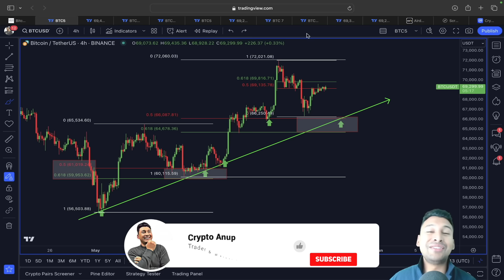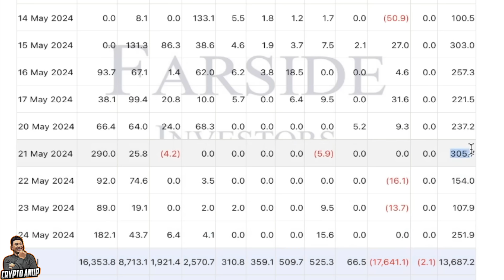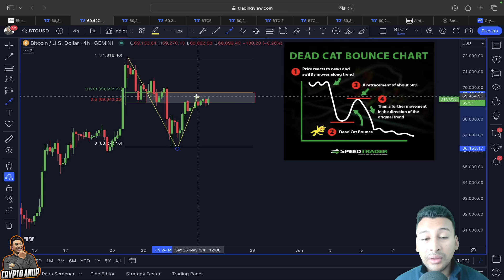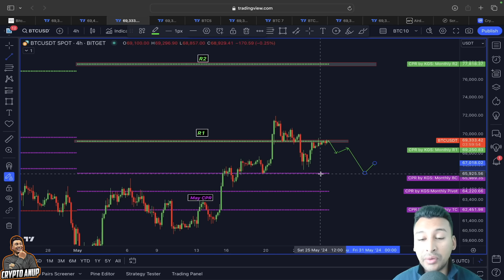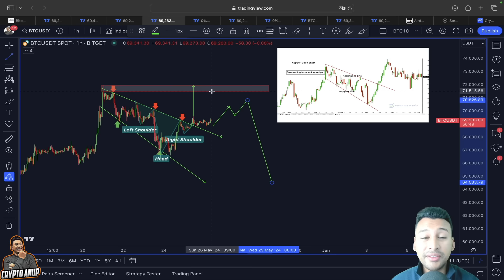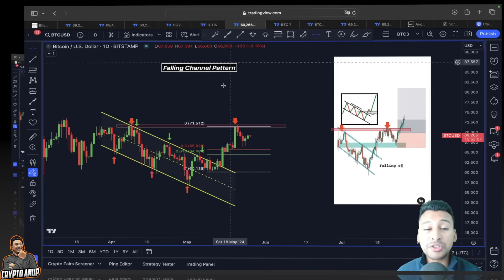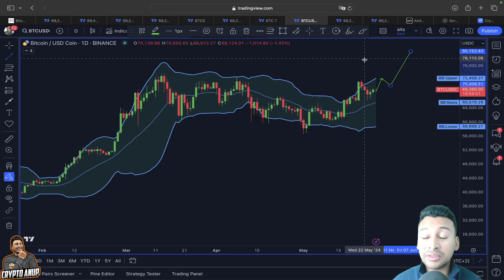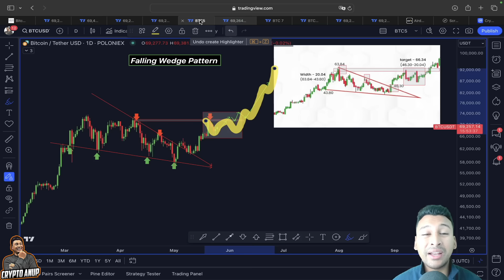❌ BITCOIN: THE *UNTHINKABLE* IS ABOUT TO HAPPEN!!!!!!! ❌ [watch NOW!!!!]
🔥 Bybit *FREE 200$* Futures Airdrop 👈 (Click here💰)

🔥 Bybit *$30‘000 FREE BONUS* 👈 (Click here)